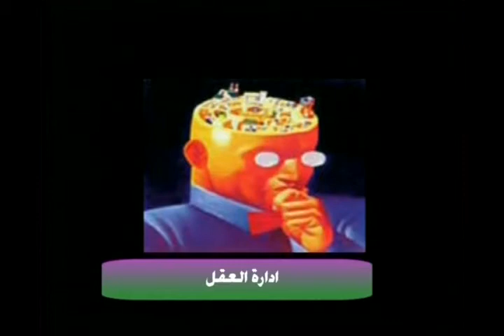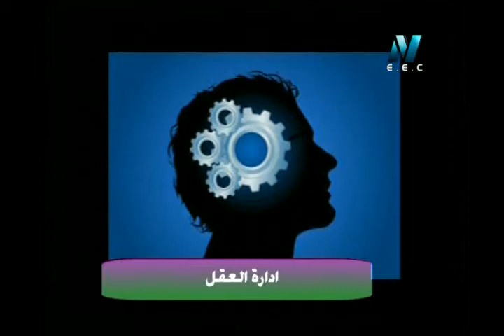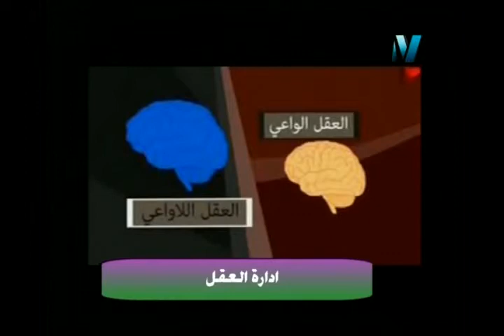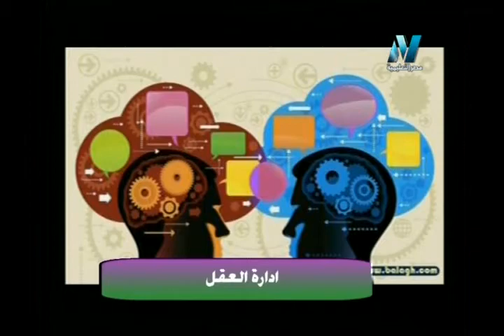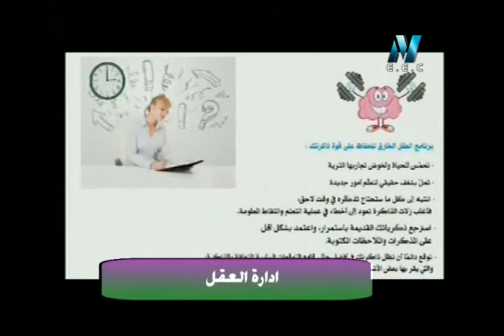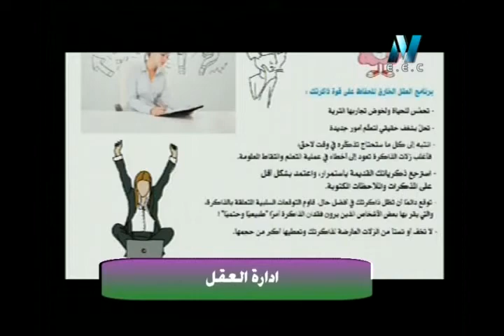14-11-2017 تبسيط العلوم ( التفكير و إدارة العقل ) الدكتورة هند الدهشان تقديم هبه حمزة